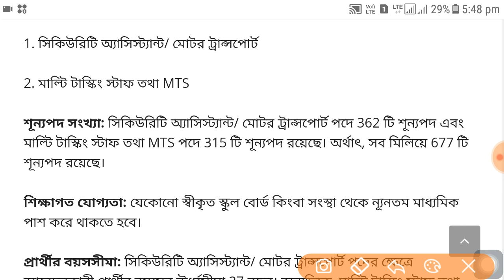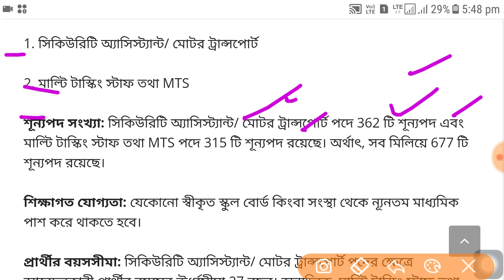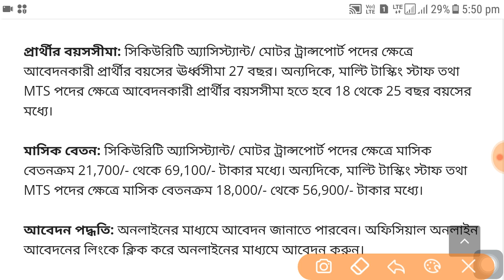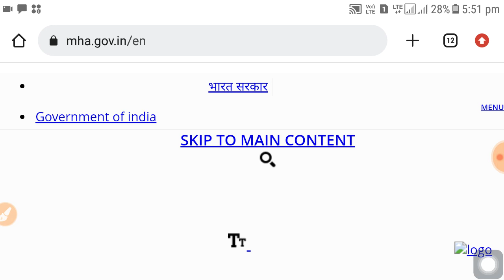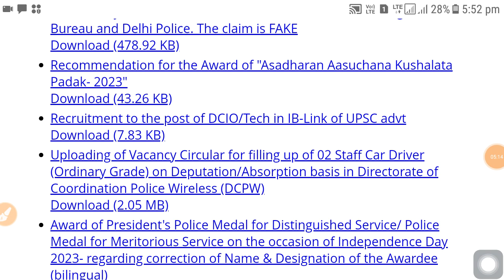কেন্দ্রসরকারের কর্মী নিয়োগ । Wb govt job vacancy 2023 | 10th pass govt job